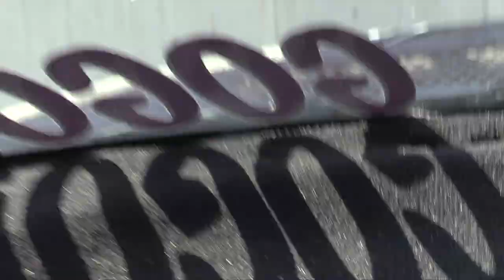New Zealand 2020 part 4 - Monday after ASGP | Animal Style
Final drift day at Hampton club circuit to wrap up the NZ trip. Massive thanks to C’s Garage and @DClubGP  for having us.